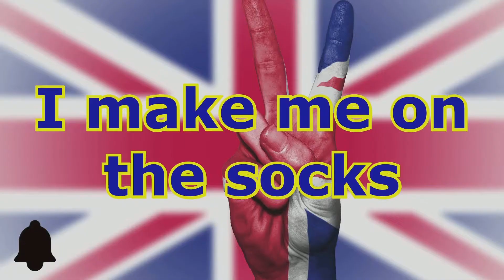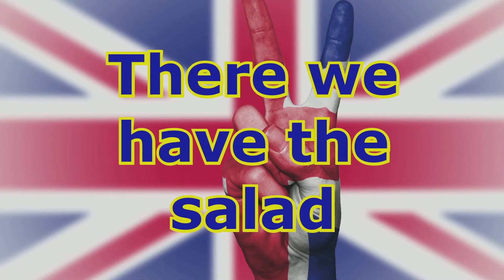DEUTSCHE REDEWENDUNGEN auf ENGLISCH !!! (Lustig)| 90er World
Heute geht es um deutsche Redewendungen wie diese auf Englisch wären wenn sie ganz stumpf übersetzt werden!!! Extrem Lustig